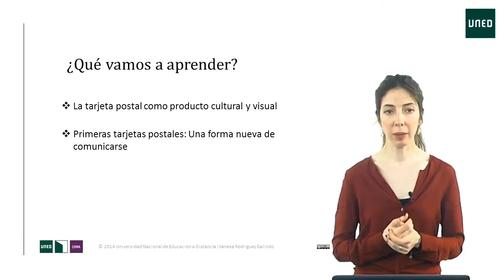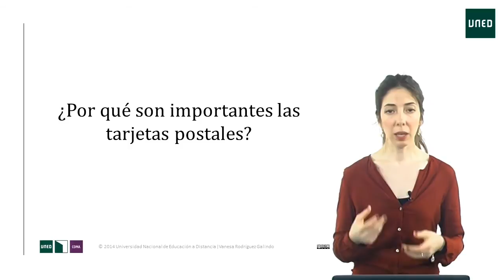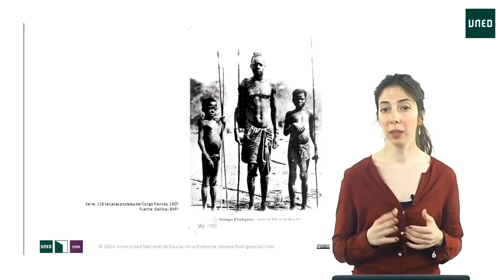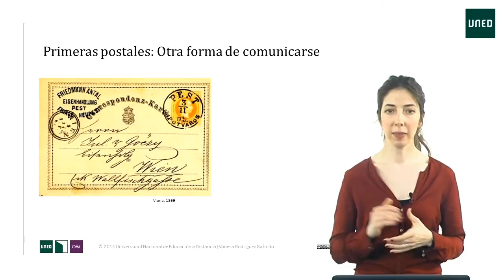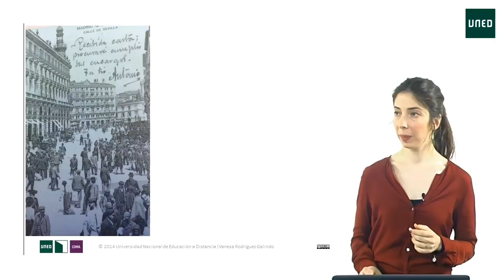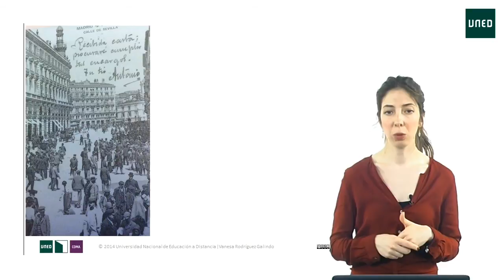MÓDULO 6. Tarjetas postales – Recursos online: 6.3 Las primeras postales...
Este curso se centra en ilustraciones y materiales gráficos ligados a la vida urbana, al ocio y al consumo. Este tipo de imágenes tuvieron una alta tasa de reproducción, comercialización y circulación en las ciudades modernas del siglo XIX, un proceso empujado por los cambios tecnológicos iniciados con la industrialización. Las ilustraciones que analiza este curso muestran nuevas prácticas sociales y culturales, hábitos de consumo, y formas de observar la imagen y la ciudad, anunciando así una incipiente cultura de masas. Con el objetivo de comprender el contexto y los principios de este proceso, analizaremos una variedad de imágenes: ilustraciones y dibujos reproducidos en la prensa, rótulos publicitarios, carteles, postales y otro tipo de ephemera. Se explorarán estas imágenes en relación con las capitales donde fueron producidas, prestando especial atención a Madrid, a la vez que miramos otras capitales europeas como Londres y París. Se pretende así inscribir a Madrid  y su ilustración gráfica en su contexto más amplio con el fin de mostrar cómo las manifestaciones culturales de diversas ciudades estaban conectadas entre sí.

Participan:
 Antonio Urquízar Herrera Profesor titular. Departamento Historia del Arte UNED, UNED
 Vanesa Rodríguez Galindo doctorando, UNED

Requisitos recomendados
Es conveniente tener nociones básicas de historia e historia del arte, pero no hay conocimientos específicos requeridos.

Público objetivo
Este curso está dirigido a estudiantes, profesionales y  todas aquellas personas interesadas en aprender sobre  la ilustración gráfica y la cultura impresa desde un enfoque multidisciplinar.
¿Por qué matricularme en este curso?
Pensamos que este curso te puede brindar, ante todo, la oportunidad de aprender sobre un tipo de material poco conocido, así como conocer la ciudad desde otra perspectiva
¿Qué materiales necesitaré para el curso?
Ninguno, salvo un ordenador o dispositivo móvil. Todo lo necesario para participar estará en la plataforma del curso de forma gratuita,  o en acceso abierto en internet.